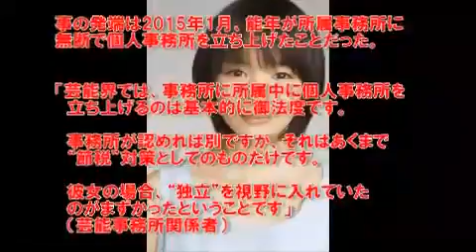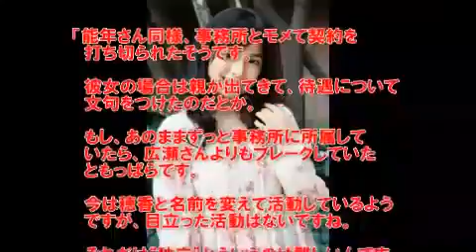広瀬すず 評判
広瀬すず以上の逸材！？評判だった女優が消えたワケ 能年玲奈は未来穂香と同じ道を辿るのか！？ [2016/06/20ニュース] 【関連動画】 ・広瀬すず.

ファッションモデル、女優として活躍中の広瀬すず。